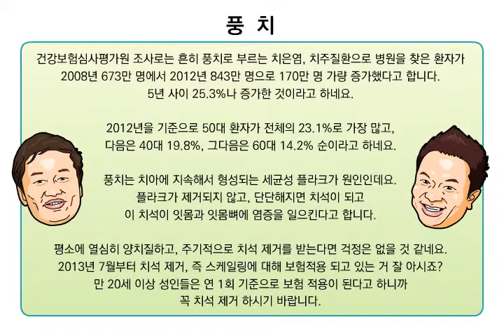[건강보험심사평가원] 웹툰으로보는 풍치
젊은 사람들도 많이 걸린다는 풍치!
풍치에 대한 재미있는 사연을 웹툰으로 만나보세요!
보다 알기 쉽고, 빠르게!
건강보험심사평가원에서 알렬드립니다 :)